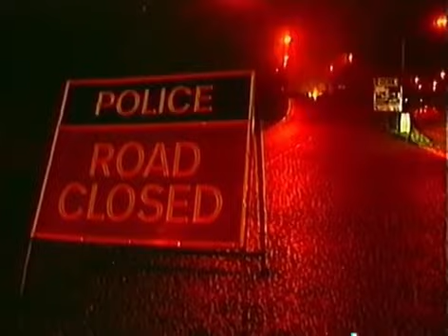Murder Of Loyalist Volunteer Force Brigadier Billy Wright In The Maze Prison - news clip